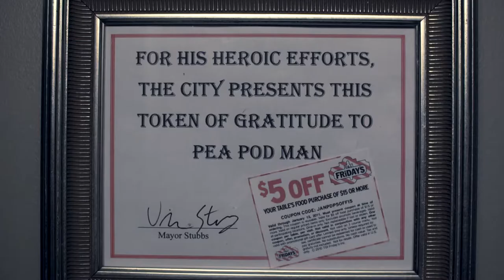PeaPod Man | Award-Winning Comedy Short Film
Meet the hero this town doesn't deserve...or need. Meet PeaPod Man.
Winner of Audience Favorite at Peekskill Film Festival, Best Emerging Narrative and Excellence in Writing at Bucks Fever FilmFest. Select 1080p in settings for the full effect.

This film was created for Hollywood Casting and Film as part of their Remote Filmmaking Internship. Yeah, I sent this to people in Hollywood.

It was created and uploaded to Freesound.org by user Sirderf.

It was created and uploaded to Freesound.org by user InspectorJ. Parts of the original track have been cut out.